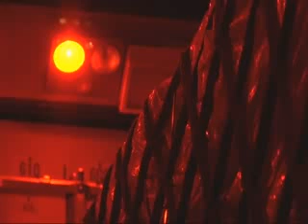Defense News Libyan bank notes delivered to the authorities in Benghazi